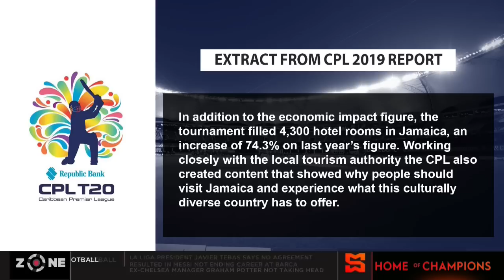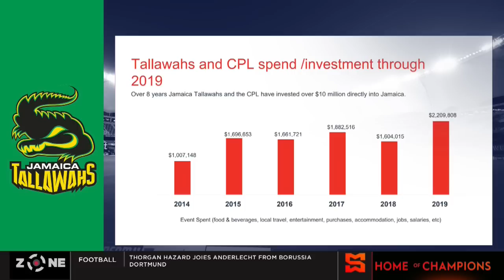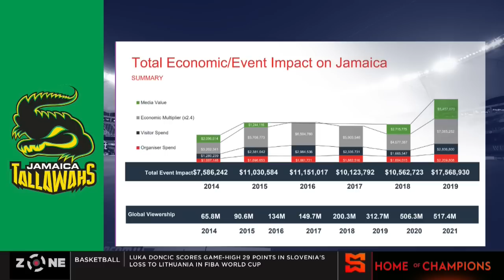The issue of no CPL matches in Jamaica | SportsMax Zone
The Tallawahs have directly invested over US$10 million into Jamaica's economy